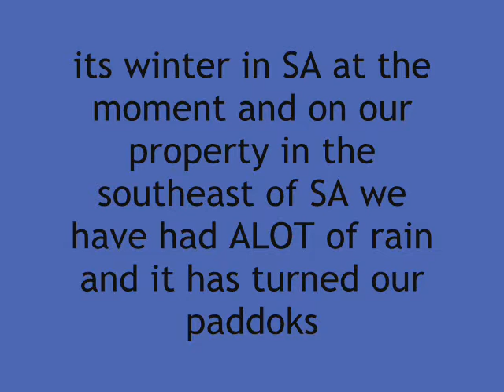winter fun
winter in SA July 2009. our front paddock has turned into wetlands lol! its so beautiful out her a t the moment hope you all love these pics as much as i do. enjoy!